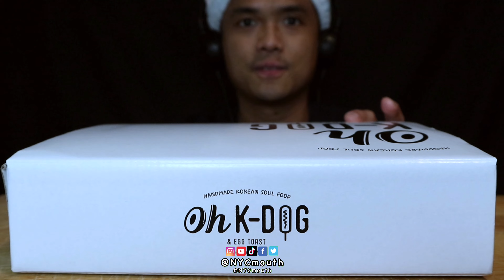ASMR CORN DOGS MUKBANG | CHEESY | CRISPY | EATING SOUND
ASMR - EATING SUPER CRISPY AND CHEESY KOREAN RICE HOT DOGS.
SUPER CRUNCHY SOUND.